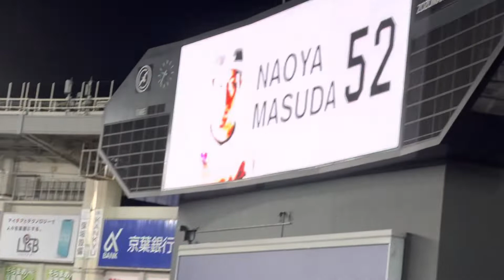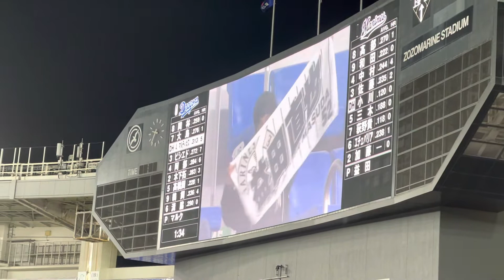2022年6月8日交流戦マリーンズ対ドラゴンズ益田直也登場！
2022年6月8日交流戦マリーンズ対ドラゴンズ益田直也登場

不安定な天候で長いゲームでしたが
勝ち試合はやはり気持ちが良いです